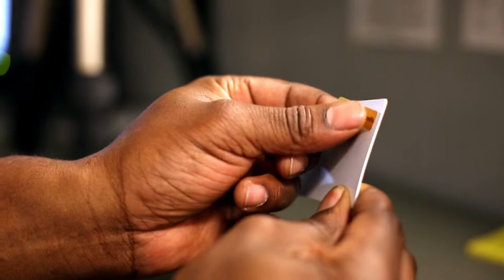Ride the Bus for Free at MJC!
Available now to current Modesto Junior College students, free bus rides! You can ride the city MAX and county StaRT buses anywhere for free! You just need to show your student I.D. and current activity sticker to the bus driver.